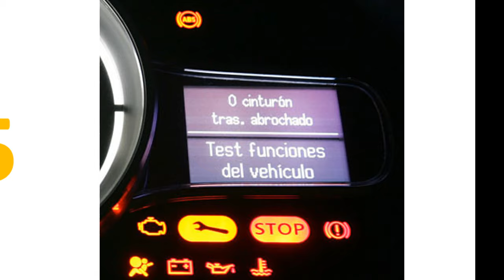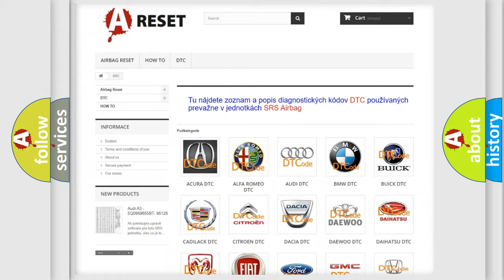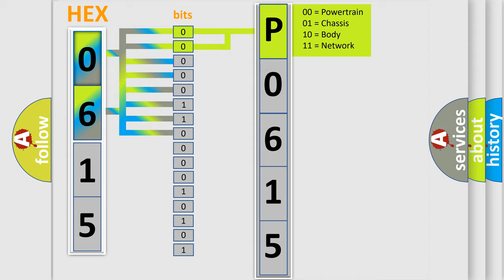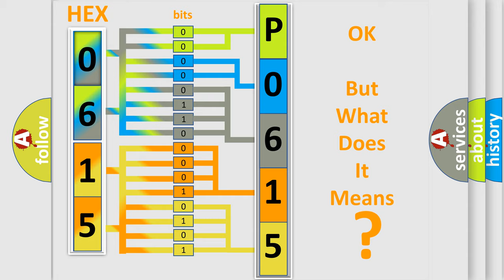DTC Hummer P0615-02 Short Explanation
Contents:
0:21 Basic DTC analysis according to OBD2 protocol standard.
1:48 Insight into programming
2:58 A diagnostically understandable description of the Diagnostic Trouble Code
3:05 Basic error definition

Make:
HUMMER
Code:
P0615 02
Definition:
Left Blind Spot Sensor - Circuit Short To Battery Or Open
Failure Type: